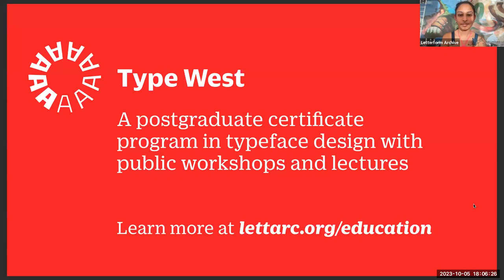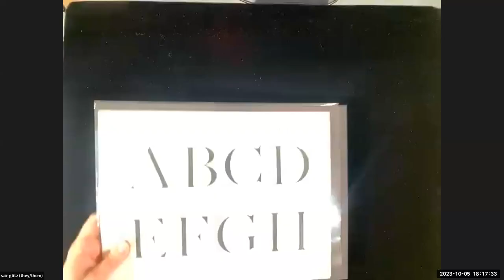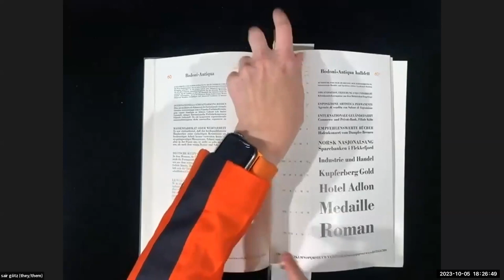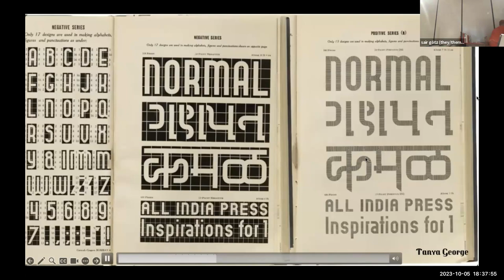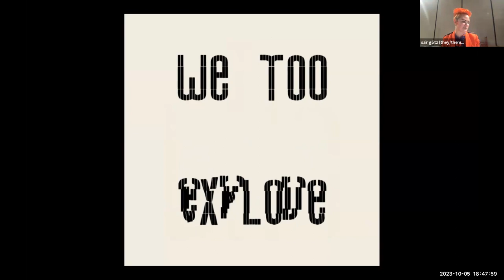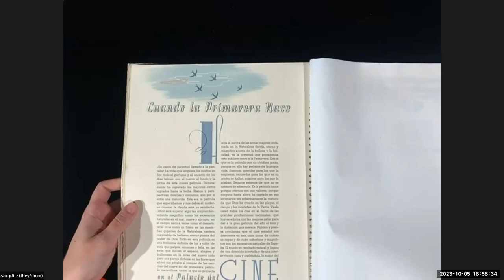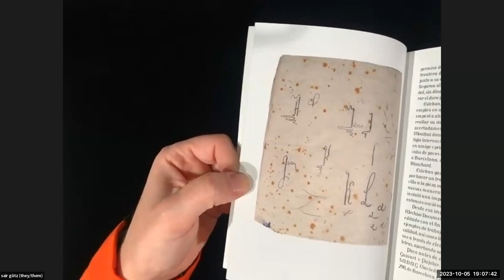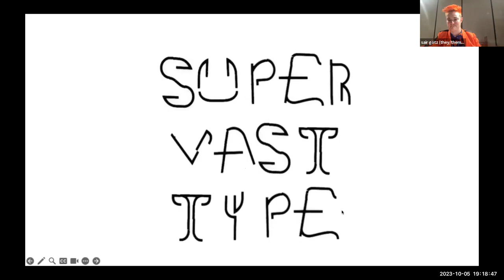Salon Series 43: Modular: Claiming Typographic Trancestors in the Archive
Modular type systems are the cult classic of the typography and lettering worlds. This lecture hopes to introduce you to an approach to forming letters that you may have never known you wanted.

Join Collections Programming Manager and time-based artist, sair goetz, for a playful dive into modular type. They will explore the strategies of metal modular typefaces, share a survey of contemporary approaches to modularity, and touch on the challenges of modular systems in digital media.

goetz will also show examples of several modular type systems in use as a metaphor for transgender, non-binary gender diversity.